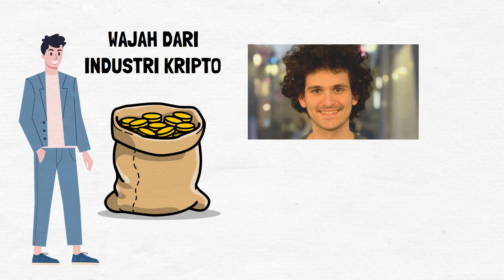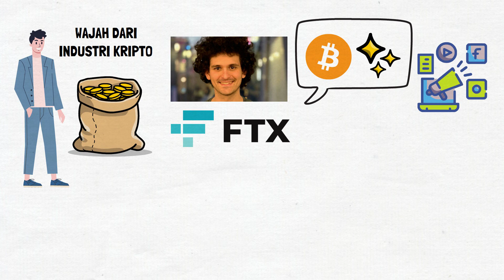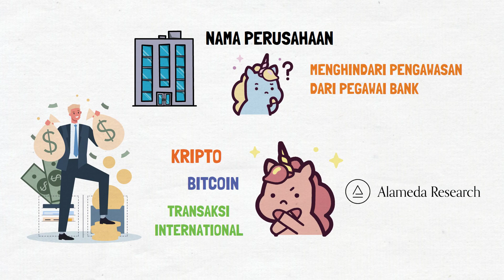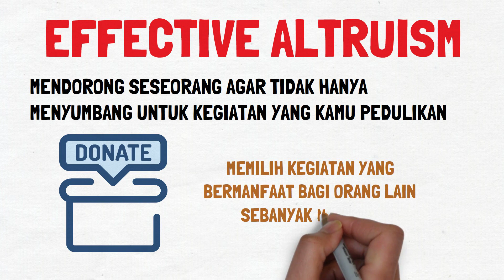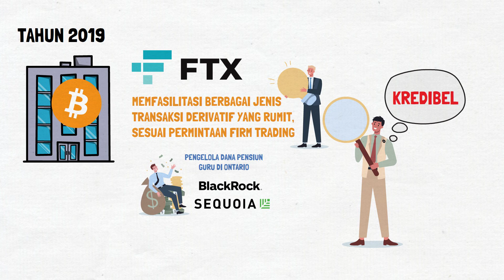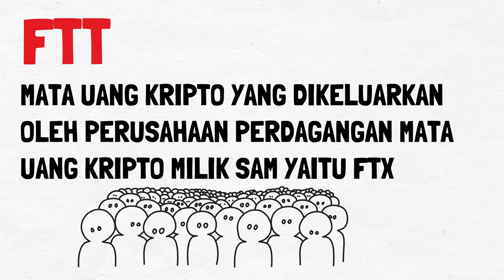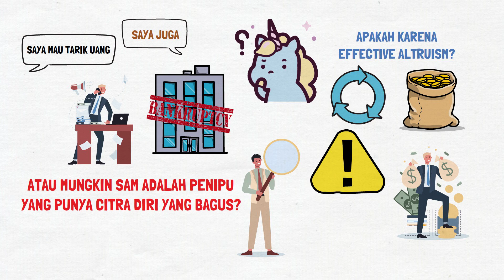Raja Kripto atau Penipu Kripto? | Sam Bankman-Fried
Saya membahas soal SamBankman-Fried, seorang raja kripto atau penipu kripto terbesar sepanjang sejarah? Kejatuhan kerajaan kripto FTX dan mungkin saja ada potensi hukum yang akan menyertainya. Kebanyakan orang mungkin tidak begitu menganggap serius investasi kripto atau juga soal investasi bitcoin. Buat yang belum tahu, berita crypto hari ini yang lagi ramai adalah soal kasus FTX bangkrut hingga menyebabkan crypto crash di mana-mana. Misalnya, banyak artis mulai terlibat dalam ekosistem kripto. Atau kamu punya teman yang tiba-tiba mendapat untung besar setelah mata uang kripto yang dibelinya tiba-tiba naik tinggi. Namun ada satu orang yang mengubah segalanya, anak muda berusia 30 tahun, yang dalam lima tahun terakhir, menghasilkan miliyaran kripto dan menjadi wajah dari industri kripto. Dia adalah Sam Bankman-Fried, pendiri dari perusahaan bernama FTX. Sam boleh dibilang merupakan seseorang yang mempopulerkan kripto ke masyarakat luas, khususnya di Amerika Serikat. Sam dan FTX boleh dibilang jor-joran dalam promosi, iklan-nya muncul di mana-mana, di atap stadium, televisi, billboard, dan sebagainya. Bahkan, Sam sempat menjadi sampul majalah Forbes. Namun semua itu berakhir dalam sekejap, ketika sebuah media mempublikasikan ada yang aneh dari perusahaan miliknya.